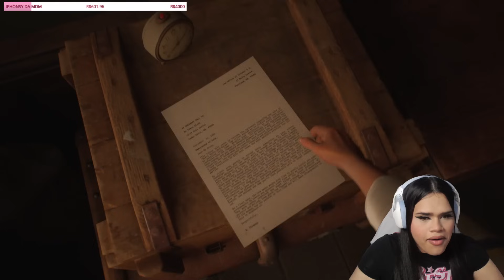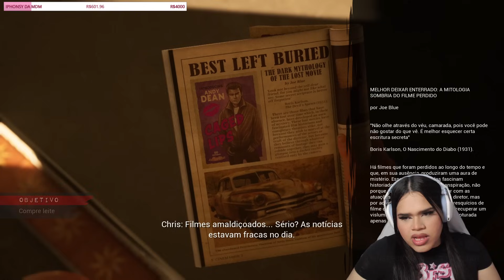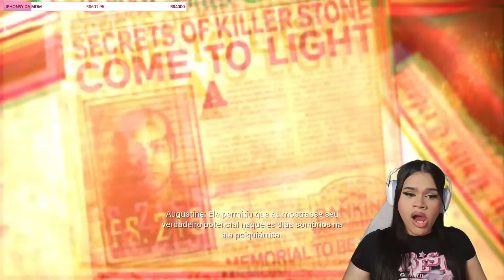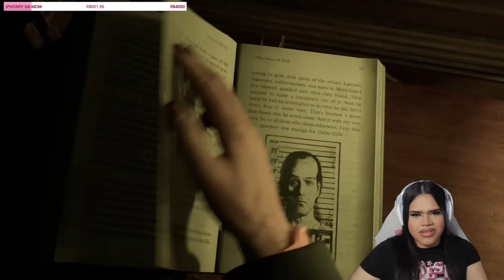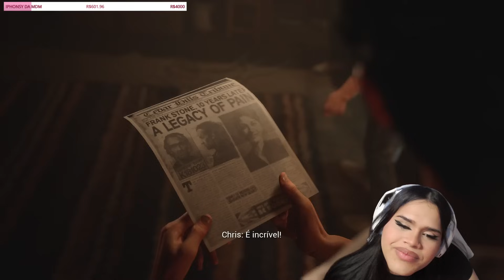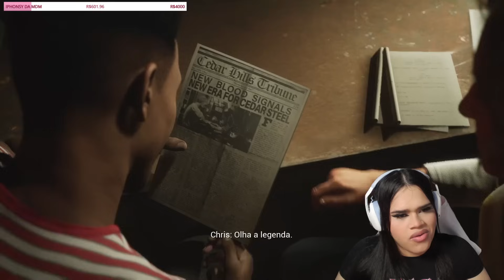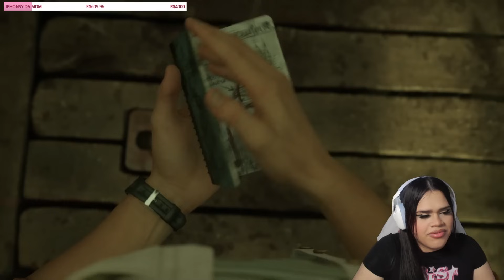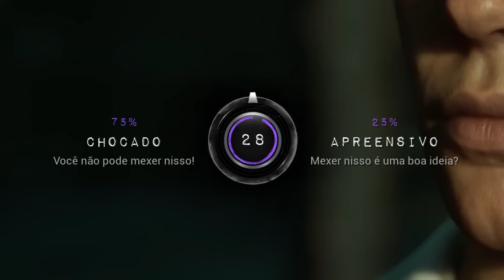O PORTAL da ENTIDADE foi ABERTO 🌀 | The Casting of Frank Stone (DUBLADO) #2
Oi amores, essa é a parte 2 de The Casting of Frank Stone, um jogo no mundo de Dead by Daylight, produzido pelo mesmo estúdio de Until Dawn, The Quarry e Dark Pictures, onde meu chat decide as escolhas.